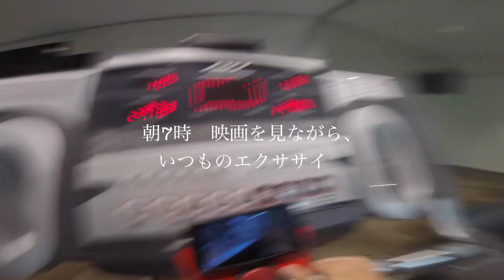ジャカルタ終日 銀行口座開設◆着用メガネ「カブリオ & ベセペセ」エベレストに行ってきます！611/1000 16/5/10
ジャカルタ終日銀行開設 ◆着用メガネ「カブリオ & ベセペセ」

2017年4月1日より6月15日までエベレストに行ってきます！ただのメガネ屋、山の経験もまったくない３児のパパが家庭や、色々なものを壊さずエレベレスト登頂まで、毎日の山に関係なく、何の変哲もないことまで、裏も表もメガネ屋なので、ほぼ毎日無駄にメガネをかけ変えながら365日分投稿します（upはまとめて）。登山自体も勿論ですが、一番難しいのは、家庭と仕事と登山の同時進行、いかにしてエベレストの麓に立てる状況を作れるかだと感じる今日この頃です。
1/1000 毎日動画開始日 14/9/8

◾️今後の予定

2015年7月ロシアの7サミット エルブルース 5.642m（済み）

2015年末。7サミット アルゼンチンのアコンカグア 6.962ｍ（済み）

 2016年9月 ネパール（チベット自治区） チョ・オユー　8,201m 。

2017年4月1日より6月15日アイランドピークを通って、エベレスト8.848m。